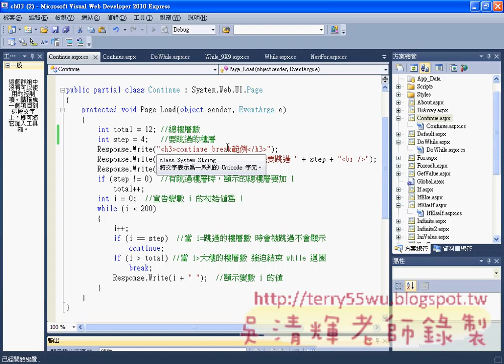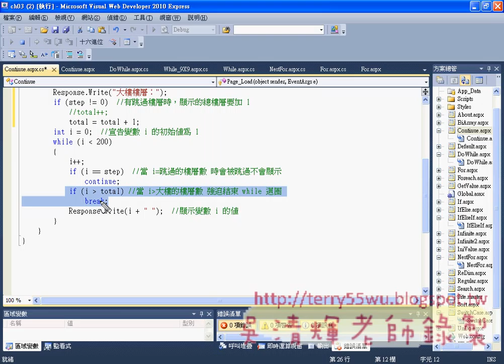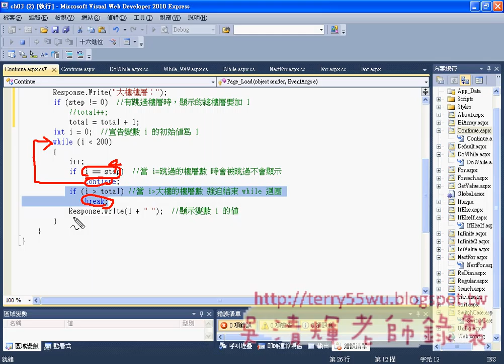08_continue與break指令說明(ASP.NET教學 吳老師提供)